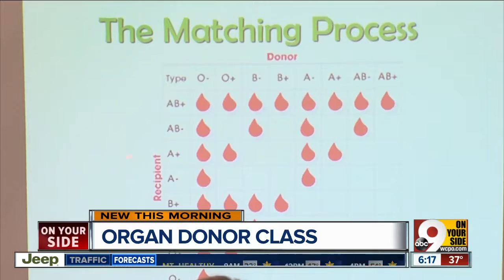Ohio teens learn about organ donation under new required curriculum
It's a very grown-up question facing teenage drivers: Do you want to be an organ donor?   The topic is part of the curriculum in high schools across Ohio, due to a state law which requires organ donation education.  They started the curriculum at Dater High School before the law took effect.  "Organ donation is something that a lot of kids don't really know about," Jennifer Franzoi, lead social studies teacher at Dater, said.  Gina Horner with LifeCenter Organ Donor Network goes into schools across the Tri-State to make the topic approachable.   "We're really talking about life and hope, rather than things that are really morbid, which is talking about death," Horner said.   The information that students get about organ donation is just the beginning. The idea is for the conversation to continue at home.   "They need to go home and talk to their families about it," Horner said. "And it's really about a family discussion."  Under the new law, the class can be taught by teachers or a local organ donation organization. The law was spearheaded by a teenager from Athens who received an organ donation and wanted to increase awareness.